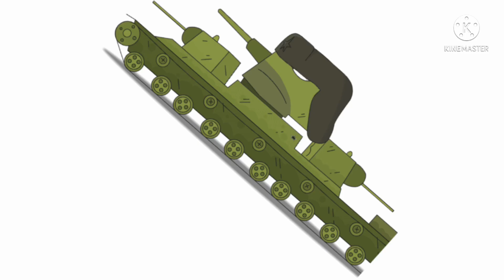Creature band 14